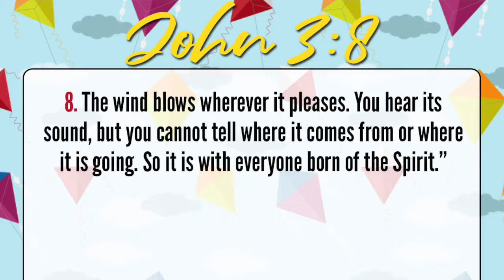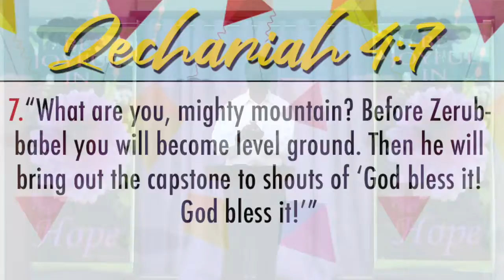Sermon Pop: "Flip The Script"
Don't like the way life is going? See how you can "Flip the Script" in this SermonPOP! A POP of inspiration from the 6/27 sermon "Fly the Kite" by Pastor Herb Botts

Production:
Camera, Video Edits and Graphics- Ron Tatum
Closing Music- Just Smile by LiQWYD Creative Commons — Attribution 3.0 Unported — CC BY 3.0 Free Download / Stream Music promoted by Audio Library 🎵 Track Info: Title: Just Smile by LiQWYD Genre and Mood: Dance & Electronic + Happy ——— 🎧 Available on: Spotify iTunes Deezer YouTube SoundCloud YouTube Music ——— 😊 Contact the Artist: LiQWYD